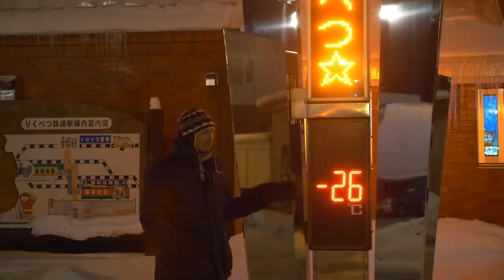What happened to ONLY in JAPAN w/ John Daub | The Series & New Channel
My name is John Daub, a YouTube creator and reporter in Japan living here for over 23 years.
Welcome to the new ONLY in JAPAN (John Daub) Channel which is a continuation of a series I created after the Great Tohoku Earthquake om March 11th, 2011. It was from this disaster which impacted the lives of so many people in Japan that I felt a strong desire to create a show full of positivity and stories about the country I've called home since 1998.

It's not easy to start a new channel and I know it will be a real challenge but I feel it's the right thing to do. This particular channel was created in September 2011which traces back to my roots and desires to make this the no.1 show about Japan on YouTube. Thanks for joining this community! Leave me a comment to say hi, share a story or send me your ideas.

★ The ONLY in JAPAN Animated Opening was created for John by D'ART Shtajio